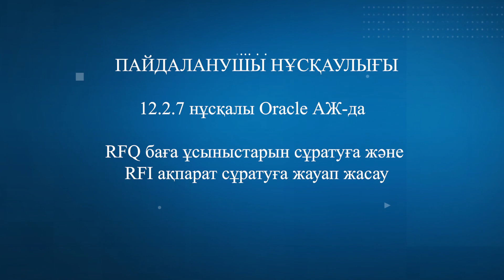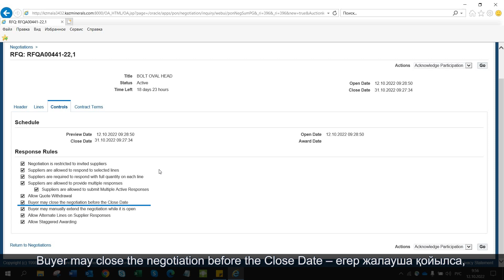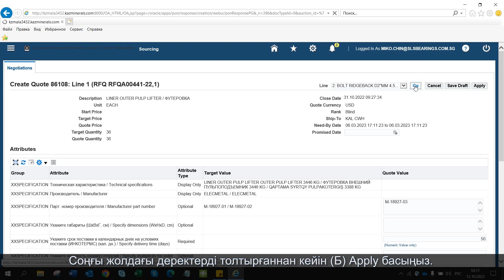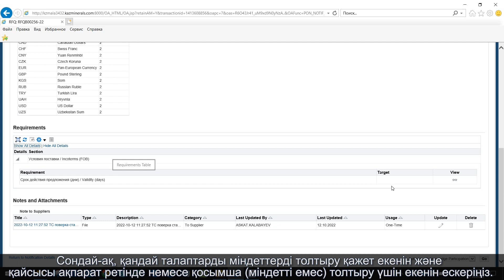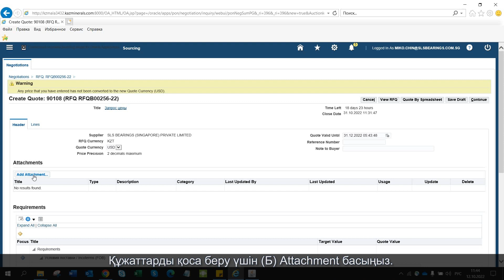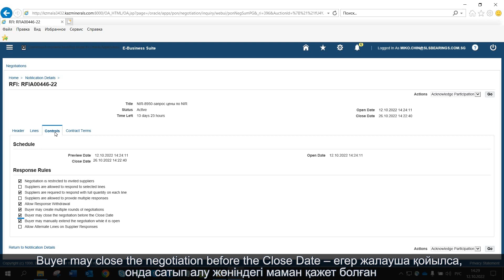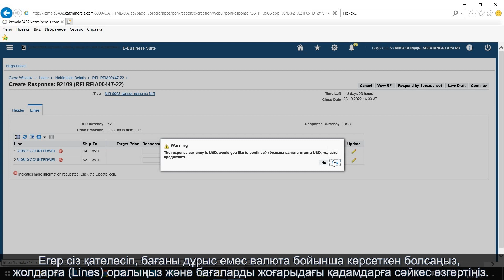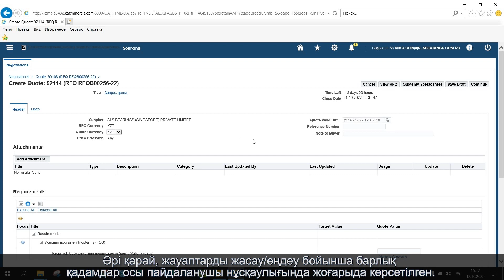RFQ баға ұсыныстарын сұратуға және RFI ақпаратқа сұратуға жауап жасау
Осы Пайдаланушы нұсқаулығы Supplier Sourcing модуліндегі 12.2.7 нұсқалы Oracle жүйесінде жұмыс істеуге арналған және Баға ұсыныстарын сұратуға (RFQ) немесе Ақпарат сұрауына (RFI) жауап беру жөніндегі егжей-тегжейлі қадамдарды сипаттайды.
Баға ұсыныстарын сұрату (RFQ) нарыққа мониторинг жүргізу және тауарлар мен қызметтердің әлеуетті жеткізушісін іздеу үшін пайдаланылады.
Ақпарат сұрату (RFI) нарыққа алдын-ала мониторинг жүргізу, тауарлар мен қызметтердің техникалық сипаттамаларын, құнын және басқа да мәліметтерін анықтау/нақтылау үшін қолданылады.
Әрбір көрсетілген құжаттарға жауап беру үшін шекті мерзім белгіленген.